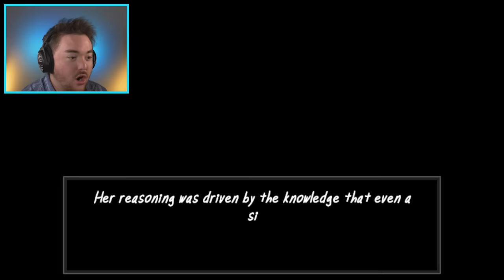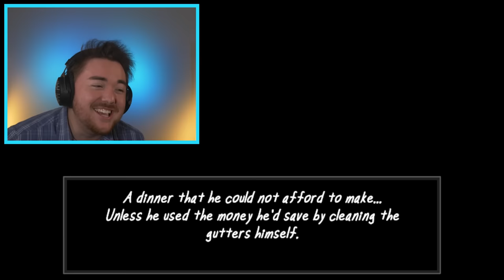PLAYING THE VERMANDER CURSE... (insane endings)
What’s up MA DUDES! How is it going today? Today we are going to be playing a new game called THE VERMANDER CURSE!!! This game is like a new version of THE MAN FROM THE WINDOW!!! We get to do so much more and this updated version of the game has so much more story and crazy ending possibilities. We have to defend a hospital from a crazy rich man who wants to get some more money. But if we listen to the rules, we can save everyone. We are going to be messing around and playing the game differently to make our own funny moments and this is going to be so fun!!! Join me on this amazing adventure to discover what happens when we defend against a NEW MAN FROM THE WINDOW!!! Enjoy.

This game is like a Man From The Window Update, or Man From The Window 2
It’s called The Vermander Curse.